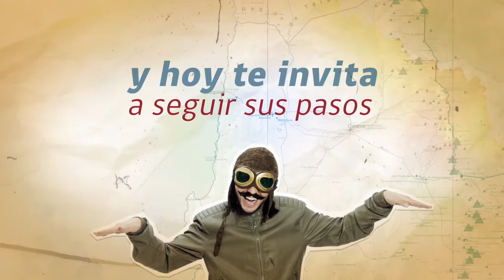Campañas Turismo en Chile: Concurso Teniente Bello - Chile es TUYO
¡Encontramos al Teniente Bello! No estaba perdido, sino recorriendo Chile... conoce más de su aventura y participa por entretenidos premios

Descubre más